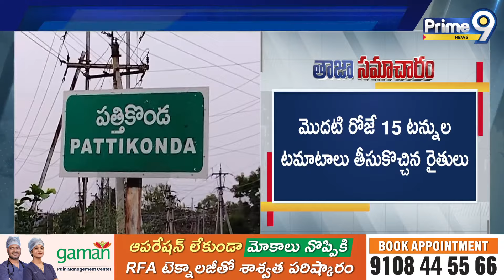భారీగా తగ్గిన టమాటా ధర.. ఆవేదనలో రైతులు | Tomato Prices Falling Down | Prime9 News